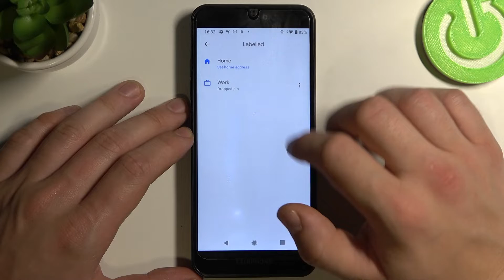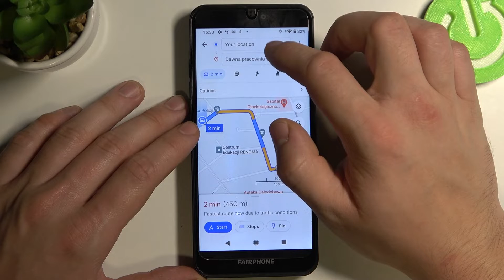How to Change Home and Work Location in Google Maps on Fairphone 3 – Manage Google Maps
Hey Everyone! Google maps has a cool feature for adding, for example, home locations or work locations to quick access. If you want to add a home, work or any other location on Fairphone 3 in Google Maps App, we will be happy to help you do it. So, open our video tutorial and follow the steps of our Specialist to successfully add new locations in Google Maps on your Fairphone 3, to not enter the address in the search pool every time.

How to Add New Location in Google Maps on Fairphone 3?
How to Manage Locations in Google Maps on Fairphone 3?
How to Set Fast Access to Locations in Google Maps on Fairphone 3?